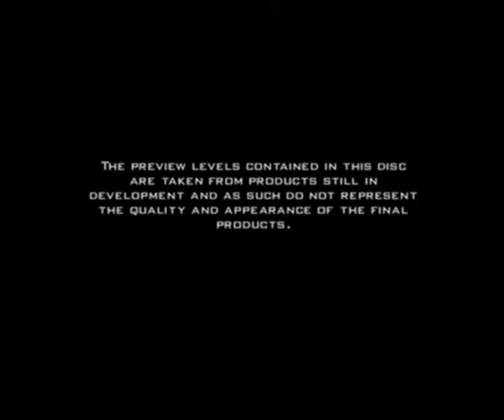alpine racer 3 demo disc